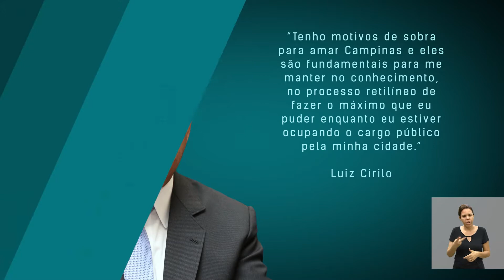PERFIL- LUIZ CIRILO 10-09-2019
PERFIL DE HOJE É COM O VEREADOR LUIZ CIRILO